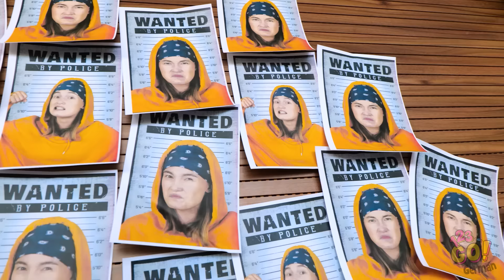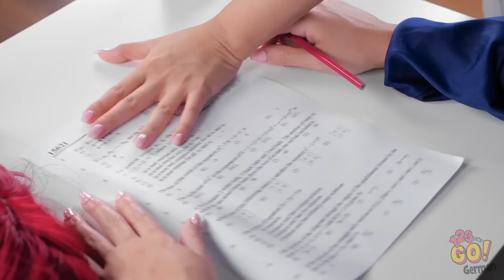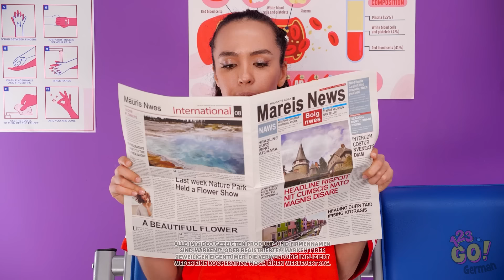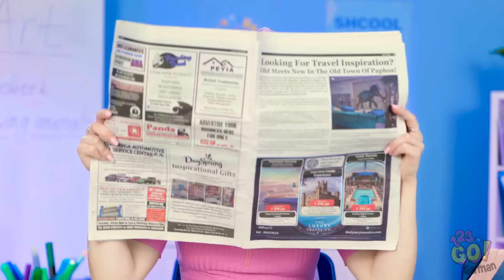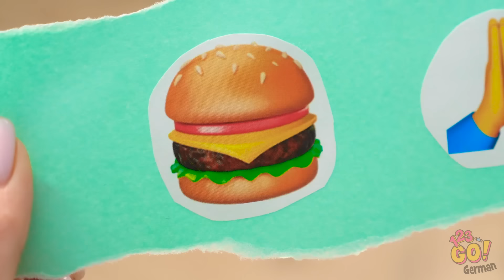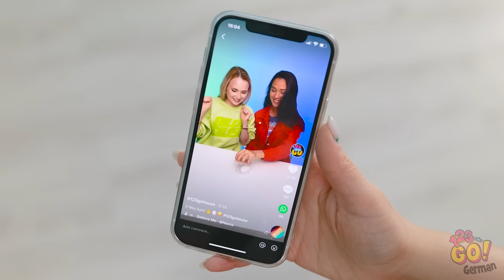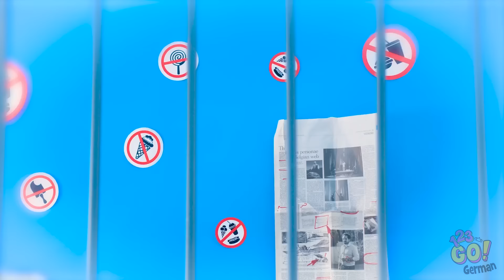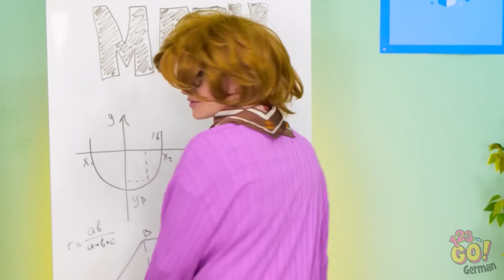NEU 123 GO! Die Verwandlung vom Häftling zum Polizisten, um auszubrechen! Lustige Szenen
😂👮‍♂️Schau das witzige Total Makeover vom Gefangenen zum Polizisten am! Entdecke lustige Szenen und clevere Tricks in dieser unterhaltsamen Verwandlung. Bleib dran und genieße den Humor, während wir dieses wilde Gefängnisausbruch-Abenteuer erleben!

👉 Klicke, um das komplette Video zu sehen und die lustige Verwandlung vom Gefangenen zum Polizisten zu verfolgen!